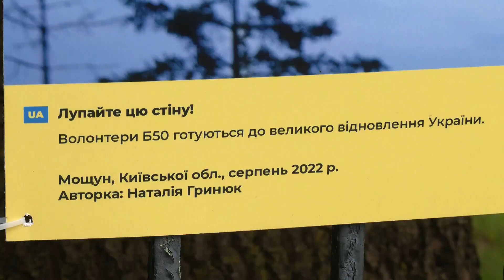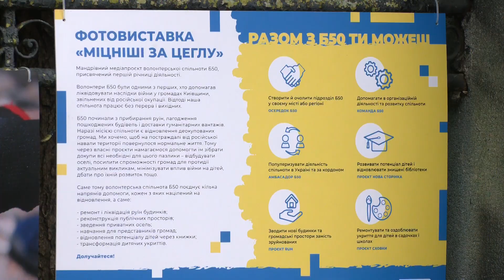Про виставку від спільноти Б50 "Міцніші за цеглу" у Рівному (сюжет Сфера ТВ)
Фотовиставка про Б50 експонується у популярних локаціях найбільших міст країни.
У Рівному «Міцніші за цеглу» розміщено на території Рівненського обласного краєзнавчого музею , вхід вільний і виставка діє до 19 серпня.
Детальніше про фотовиставку та графік в іншим містах можна дізнатись
Сюжет знято телеканалом  @Sfera-TV
Задонатити на допомогу нашим волонтерам мати кращі інструменти і засоби захисту